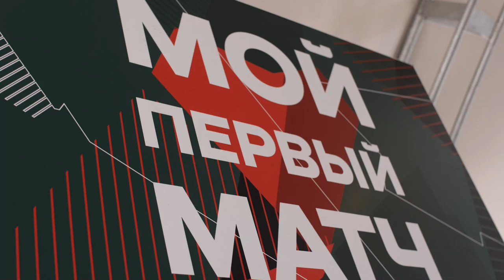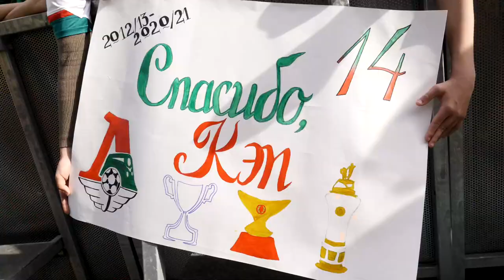Match Day LIVE // Атмосфера заключительного матча сезона ЛокоУрал 1:0